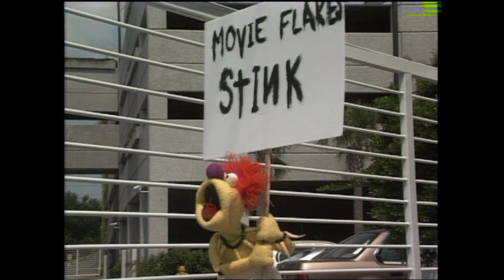David D TV #55 Model Behavior